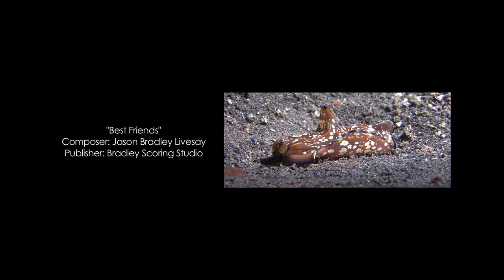EPICENTER - The Wonders of Lembeh Strait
Indonesia's Lembeh Strait is one of the most remarkable stretches of water on our planet, where biodiversity runs wild and strange creatures prowl the seafloor.